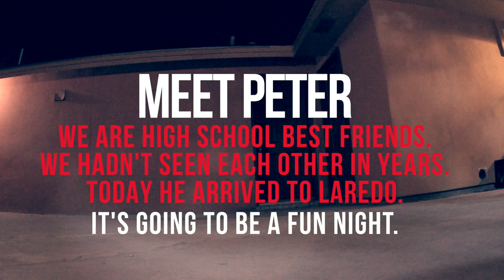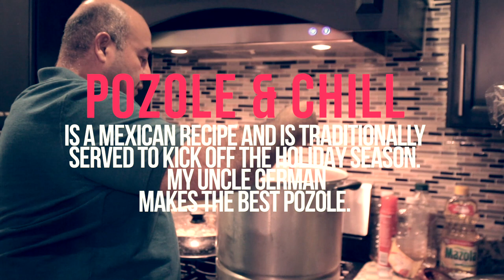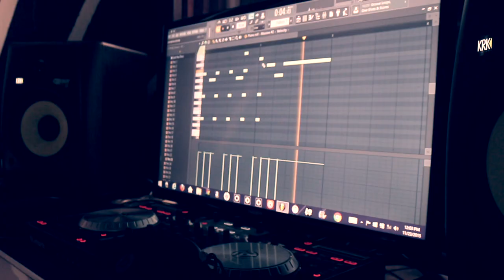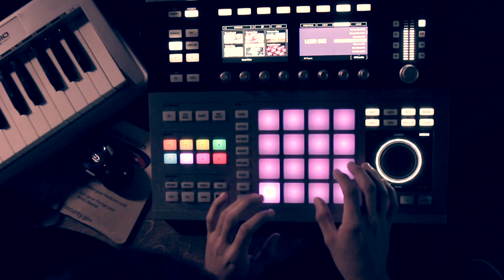Beautiful - Ep. 3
Will be creating a video series with this concept. Thanks!!